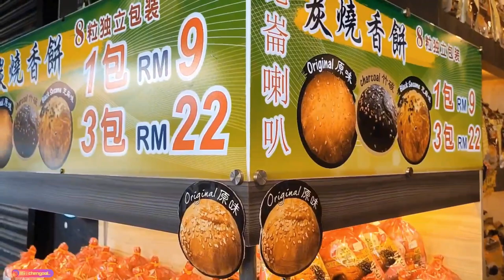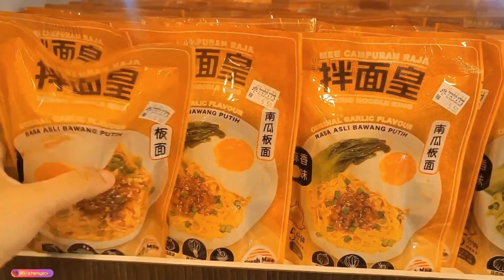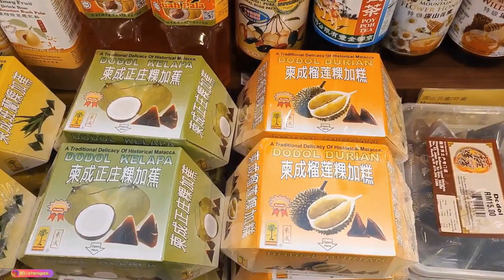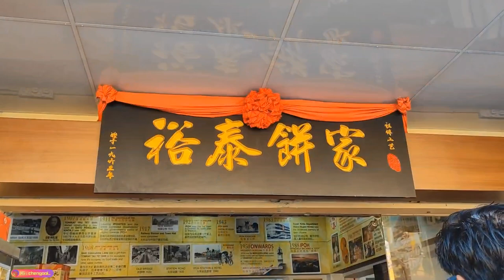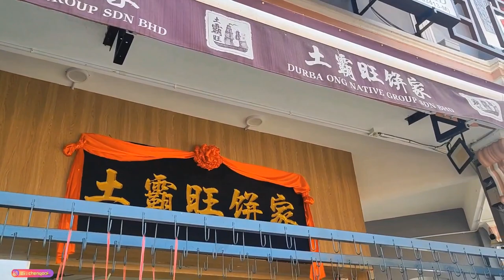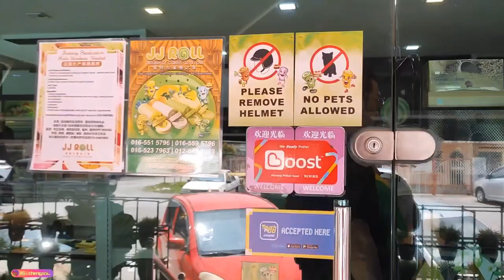【Vlog330】： 被感染后的霹雳 第 1集 ~ 怡保一日游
地点 ：
~八卦门灵霄殿 （九王爷）
~Wat Puthanimittam （怡宝最大尊的泰佛）
~安记芽鸡沙河粉
~特产店